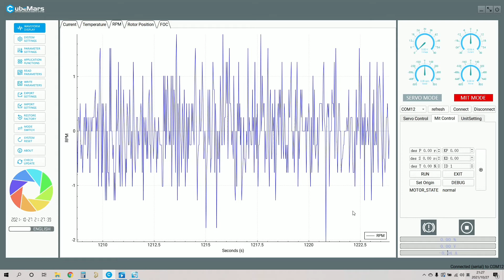8. MIT mode switch to Servo mode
This video we will demonstrate how to switch to servo mode in MIT mode.

1. click the mode switch, then click Servo mode.
2.then the upper computer shows that it has entered the servo mode.
3.control bar should also be switched to servo mode.
4.The lower right corner will always indicate that it is already in the servo mode.